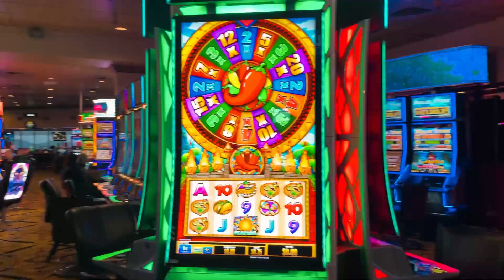Tour the tallest Dam of the world | Henderson to Hoover Dam Vlog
In this video, we take a tour from Henderson to Hoover Dam. We tour the tallest Dam of the world - Hoover Dam! We stay at the Hilton while we're in Vegas, and also visit the casino and rail road pass. This is a fun video to watch if you're curious about the Vegas area or just want to see some cool tourist attractions!

Tour the Engineering Marvel of the Hoover Dam!